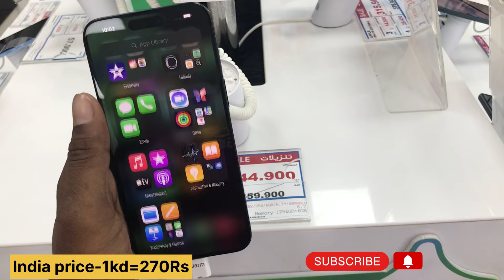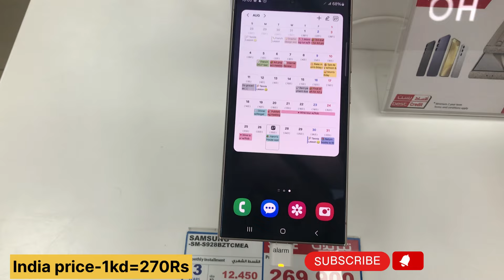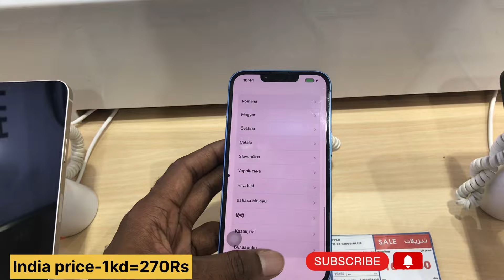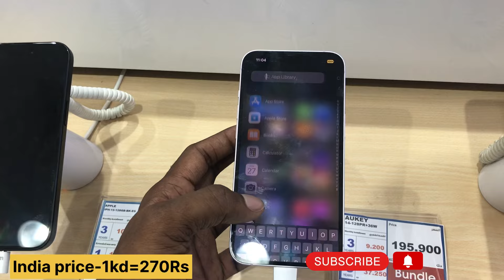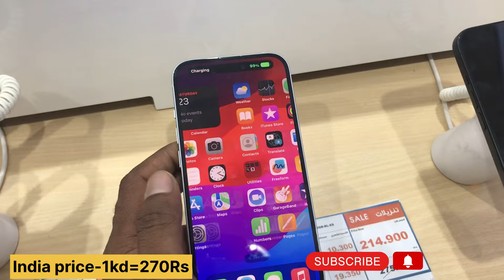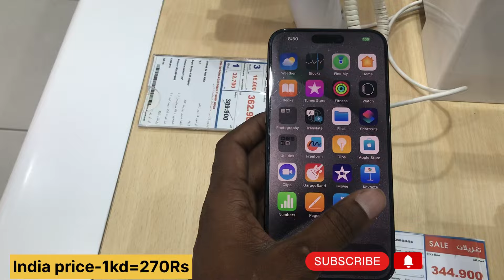🔥ALL IPHONE PRICE CRASHES || iPhone price drop iPhone 15,14,13,series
Up to crash iPhone 15 series price

This video is iPhone price review

Shop Address -Kuwait Fwerniya block -4

My contact -sarkar 210322nikki -(Instagram )

Queries solve

1-iPhone 15 series price drop
2-iPhone 11 cheapest price
3-iPhone 14 pro 128 gb price
4-Samsung galaxy S24 ultra price
5-iPhone 15 pro max how mach
6-Kuwait iPhone store iPhone
7-brand new iPhone price
8-iPhone price in india
9-iPhone 15 pro 256 gb
10-iPhone 14 pro max price review
11-Top iPhone in 2024
12- iPhone daly update price
13-under 50 thousand iPhone
14-Samsung s23 ultra price down
15-iPhone 12 price 2024

All tipes iPhone videos available in my YouTube channel please check

Please contact 👆👆👆👆